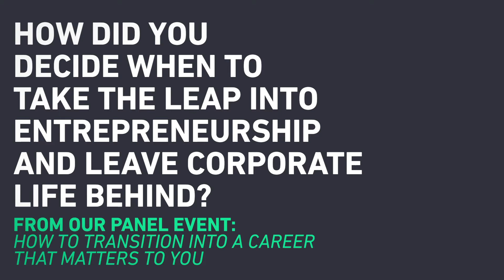How Did You Decide To Take The Leap Into Entrepreneurship And Leave Corporate Life Behind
Filmed during our panel event: How to transition into a career that matters to you @ Runway East.

Our Panelists:

Steph Newport-Booth
Former Aldi Area Manager, Steph Newport-Booth, is only too aware of how hard (but rewarding) it can be to take the leap of faith from the Corporate World into the Start-up Stratosphere.3 years ago Steph left the security of her well-paid job, to Found GoSweat, a wellness benefit that is transforming the way companies support their employees' mental and physical health. She comes with a wealth of experience, from building an MVP to raising investment to growing a team.

Benjamin Depraz-Brenninkmeijer
Ben is Director of Business Development and Head of Coaching Division at iDiscover 360. He holds an MSc in Corporate and Public Management from HEC Paris and Sciences Po. Paris.Starting off in investment banking early in his career, Ben transitioned into executive and life coaching. Ben currently works for iDiscover 360, an avant-garde educational institute which enables individuals, teams and organisations to make the most of their personal and professional potential.

Joly Fengyang Zou
Before joining the start-up world, Joly was a Global Marketing Manager at Microsoft who managed the launch campaign of Windows 10. She left her fast-track corporate career to explore her own purpose. Since then, she's launched several projects. Now she's working on Solocal, an online platform that empowers women to learn, grow and explore via travelling meaningfully. Besides Solocal, she also runs an e-commerce business and consults other start-ups and SMEs.

Alexander Fahie
In 2011, Alexander started working in investment management, a few years later he was recognised as a 'top 30 under 30'. Some of it was fun, some of it was deeply dull. In 2018, Alexander launched Ethical Angel following two years of market research. The vision behind Ethical Angel was to create a sustainable model that empowers all individuals to use their unique skills and interests to make the world better.